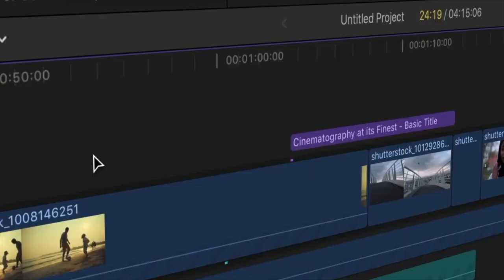Malankara Makkal |EP-16| Piravam in Nazrani Traditions| Dr. Mohan Varghese| Jincy | Blessin Malayil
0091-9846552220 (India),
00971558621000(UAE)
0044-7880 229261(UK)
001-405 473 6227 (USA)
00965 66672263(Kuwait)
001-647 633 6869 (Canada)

**Copyright Statement **
**Copyright Statement **